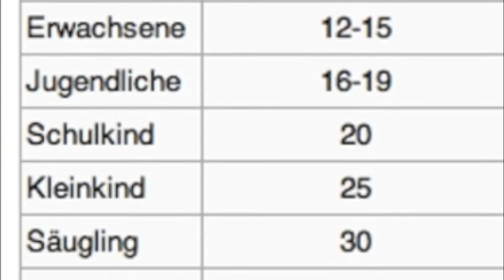skywatchbretten - 14. Juli 2013 - Schlafmützen, überall nur Schlafmützen...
+++Heute wurde extrem gesprüht+++
+++Eine neblige Fernsicht+++
+++Es hat nicht geregnet und dennoch gab es einen Regenbogen+++
+++Ein chemischer Halo+++
+++Den Kindern fällt es auf (Minute 0:44)+++

Passende Links:
Kymatik - Eine Erklärung wie HAARP (Wettermanipulation) funktioniert